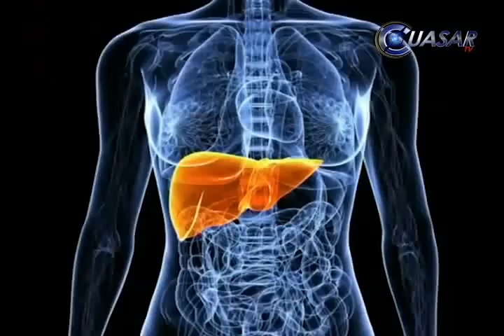Noticias de Michoacán CuasarTv a 11 de Abril del 2013